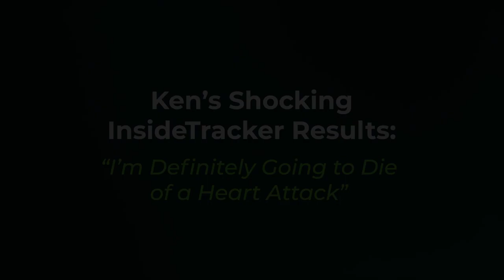Ken Rideout's Shocking InsideTracker Results: “I'm Definitely Going to Die of a Heart Attack”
Ken Rideout addresses his shocking InsideTracker results— Despite his incredible athletic performances, he was devastated to find out what his data revealed. Although his initial reaction led him to thinking “I’m definitely going to die of a heart attack,” together with InsideTracker's VP of Science Renee Deehan, they discussed actionable next steps for Ken to proactively manage his health through lifestyle changes.

They explore whether genetic predispositions can be overcome, the negative impacts of processed foods and sugars, assessing cardiovascular disease risk, the role of carbs for endurance athletes, and Ken's current training/nutrition protocols.

This clip is from a full interview with Ken Rideout, where we cover:

Ken’s background
Overcoming addiction and transitioning to endurance sports
Ken’s Ultramarathon experience in the Gobi Desert
The winning mentality
How Ken began his training regimen
The value of VO2max and DEXA scans
Ken’s shocking InsideTracker results: “I'm definitely going to die of a heart attack”
Why taking a proactive approach to your health is critical
How lifestyle interventions can reverse certain health conditions
Can you overcome your genetic predispositions?
Are processed foods and sugars negatively affecting your health?
Assessing risk for cardiovascular disease
Do you need carbs?
Ken’s current weekly training & nutrition protocols
Balancing intensity & recovery for longevity
Ken’s advice for his younger self
Rapid fire Q&A

Whether you’re an endurance athlete, trying to overcome a challenge, or just wanting to live a long healthy life— Ken Rideout’s mind-set and story is one everyone needs to hear.